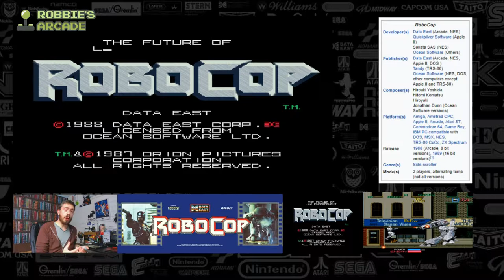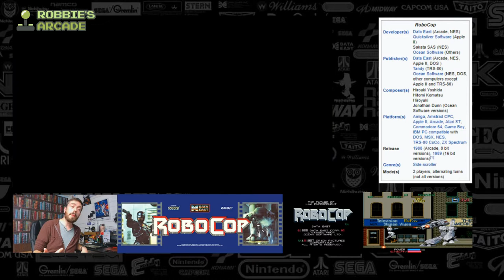RoboCop: Bringing Justice to the Arcades for 20 years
Developer(s) Data East (Arcade, NES)

Release 1988 Arcade, 8 bit

Numerous versions appeared for home computers and video game consoles, most of them handled by Ocean. Unlike the other home versions, the Commodore 64, Amstrad and ZX Spectrum versions were mostly original games that only loosely followed the arcade version. In addition to a different soundtrack, the boss battles are replaced with a screen where the player must shoot a man holding a woman hostage (without hitting her). The original European C64 cassette tape version was notorious for a huge number of bugs (which were cleaned up in the US disk release).

RoboCop is a 1987 action movie

The theme music of the RoboCop Game Boy game was later reused in a commercial for Ariston washing machines in the United Kingdom. It was then covered by Chef Boyardee for a video on YouTube. This cover version was then later sampled in a song by Lil B (AKA Based God) called "In Down Bad".

Robocop for the Commondore 64 -  RoboCop – Couldn't be bothered to fix broken graphics, so made previous level impossible to complete. (Bug in 4th level, so devs put an impossible time limit on third level)